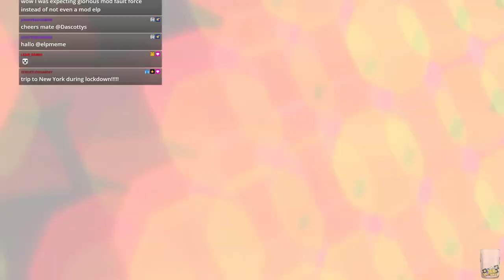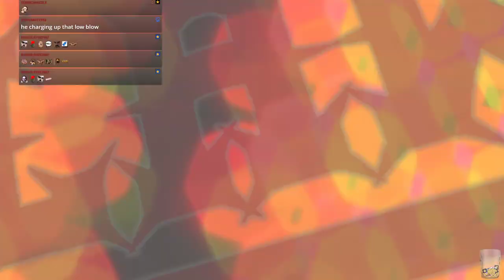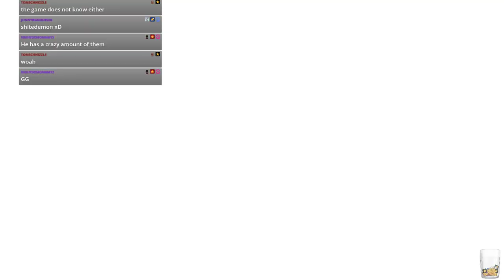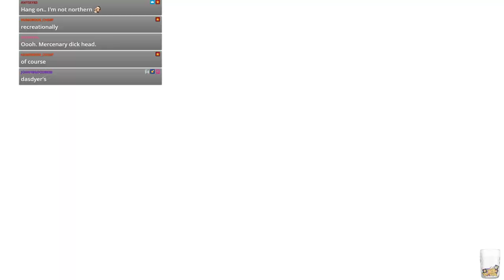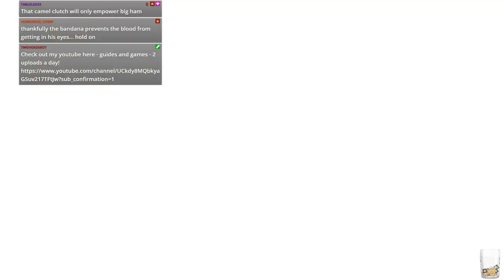WWE 2k19 - JFW Efed - CLAW - Episode 46